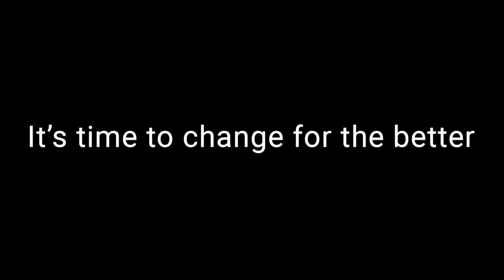Uma nação fitness. Um novo conceito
Estamos imensamente felizes em apresentar uma linda novidade!

O grupo DB cresceu alcançando grande notoriedade nacional e internacional, desta forma vimos a possibilidade de agregar um novo conceito de marca que seja forte, inovador e internacional. Convidamos vocês, clientes maravilhosos que construíram junto conosco uma história de muito amor e sucesso, a participar desta nova fase que agora se chama Fit You Nation.

O novo nome foi pensado para que cada cliente sinta-se único e ao mesmo tempo parte desta nação determinada a ser, ser melhor ou ser o que quiser.

We wait for YOU in this new history.